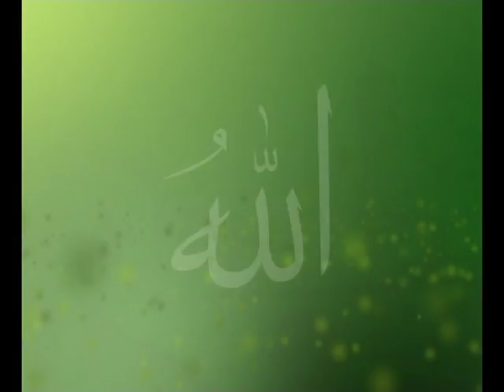Dawa: Tumanya tutya Allah n'okumwesiga?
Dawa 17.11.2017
Presenter: Farid Mpagi